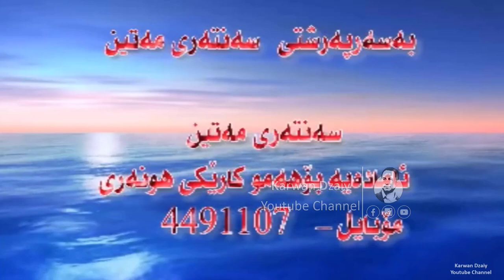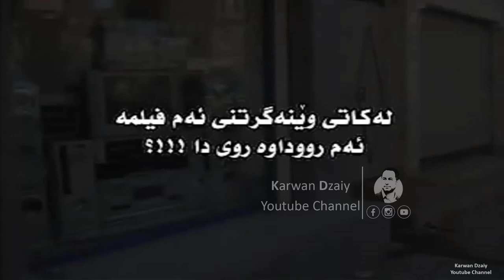Filmi Kurdi - Salh u Internet(Shahban u Salh) HD | فیلمی كوردی - سالح و ئینتەرنێت